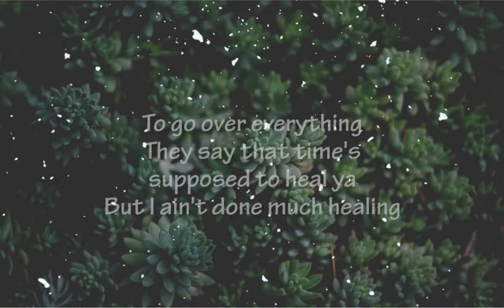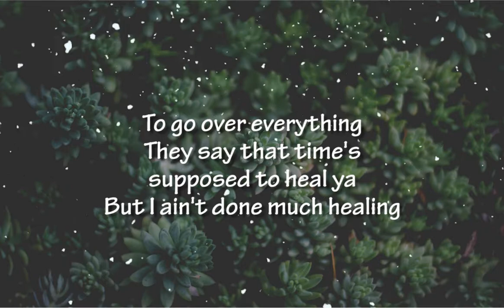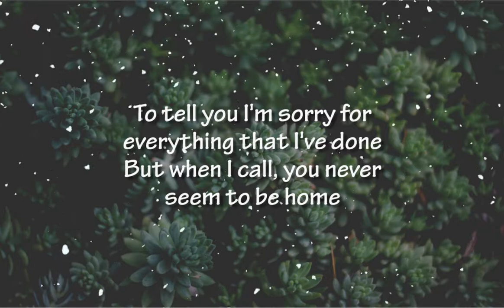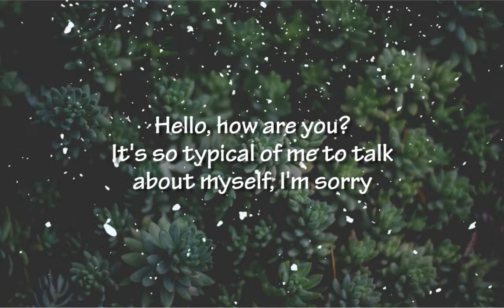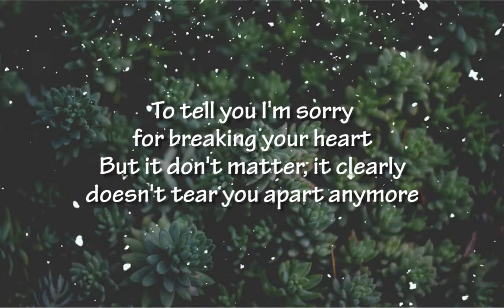Hello - Adele Lirik